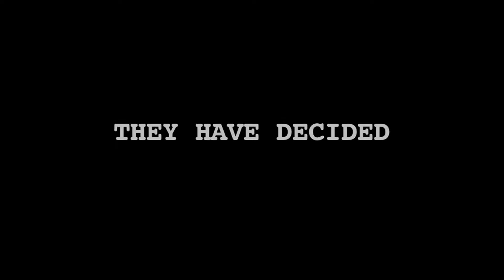Dagudumuthalu Trailer - 01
Dagudumuthalu Trailer - 01 Deccan TV